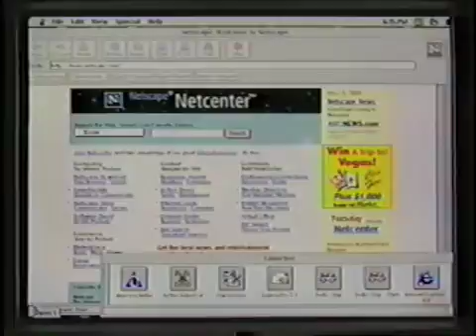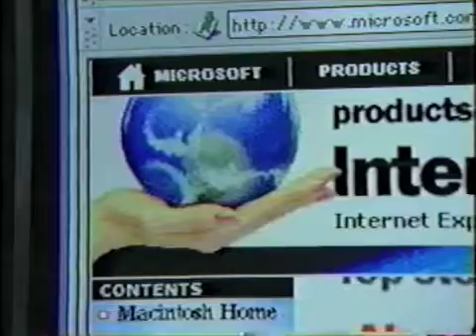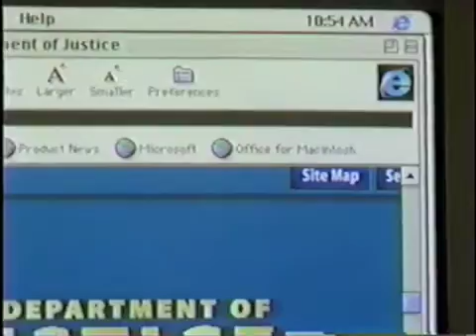nerds-video3-part6.m4v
Nerds 2.0.1 Wiring the World - A Brief History of the Internet - Part 6 of 7